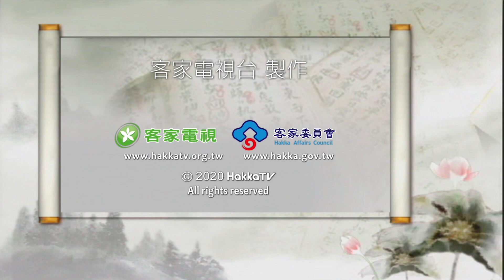《客家戲曲》 冤家變親家：EP01(榮英客家戲劇團)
少爺劉魁元與丫環霜湄兩情相悅定下終身。但劉員外嫌棄霜湄乃婢女出身，故乘魁元赴考之機，將霜湄強嫁與內弟賽華陀為續弦。